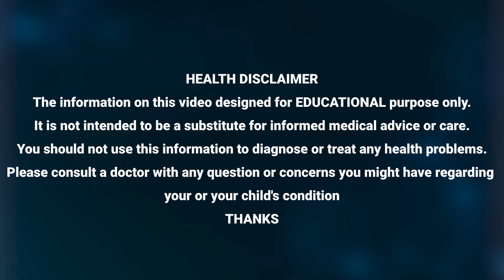DR.C.MADHUSUDHANA SHARMA | ఈ మూడు పదార్థాలతోగ్యాస్ట్రిక్ ప్రాబ్లెమ్ కు క్షణాల్లో గుడ్ బై | MANAM TV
Watch ► DR.C.MADHUSUDHANA SHARMA | ఈ మూడు పదార్థాలతోగ్యాస్ట్రిక్ ప్రాబ్లెమ్ కు క్షణాల్లో గుడ్ బై  | MANAM TV